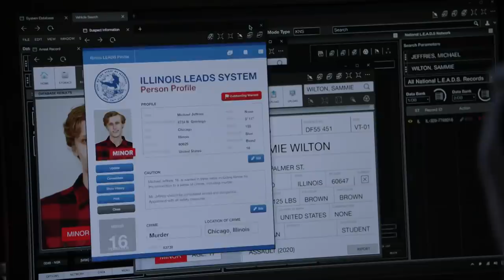Burgess May Be a Mom - Chicago PD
Burgess (Marina Squerciati) talks to Atwater (LaRoyce Hawkins) about what it takes to make a family. She tells Ruzek (Patrick John Flueger) about her plan for Makayla (Ramona Williams), who meets her with some doubt.

Episode Highlight: "In Your Care" Season 8, Episode 5

From multiple Emmy Award-winning executive producer Dick Wolf, "Chicago P.D." is a riveting police drama about the men and women of the Chicago Police Department's elite Intelligence Unit, combatting the city's most heinous offenses - organized crime, drug trafficking, high-profile murders and beyond. Handpicked as the head of the unit, Det. Sgt. Hank Voight (Jason Beghe) has assembled a team of diverse detectives who share his passion and commitment to keeping the city safe. They include Jay Halstead (Jesse Lee Soffer), Officer Kim Burgess (Marina Squerciati), Officer Adam Ruzek (Patrick John Flueger), Officer Kevin Atwater (LaRoyce Hawkins) and Det. Hailey Upton (Tracy Spiridakos), the newest member of the team with killer instincts, humor and smarts. Desk Sgt. Trudy Platt (Amy Morton) runs a tight precinct with tough love, although she lets her softer side shine through from time to time.

Chicago PD is available now on Peacock, the new streaming service from NBCUniversal. Watch thousands of hours of hit movies and shows, plus daily news, sports, and pop culture updates. Stream now on Peacock.